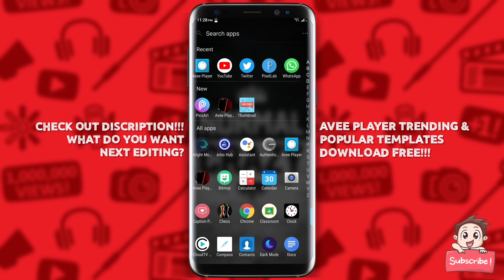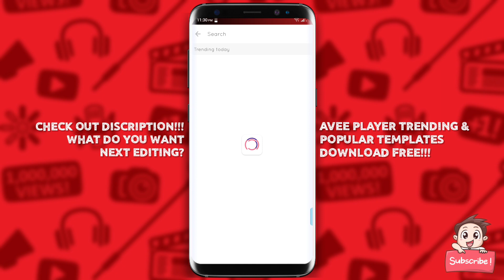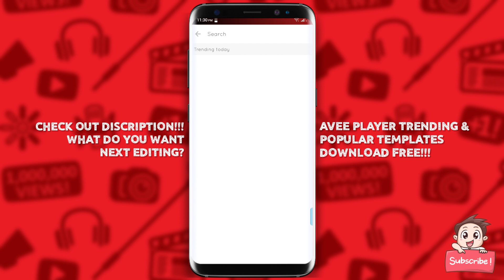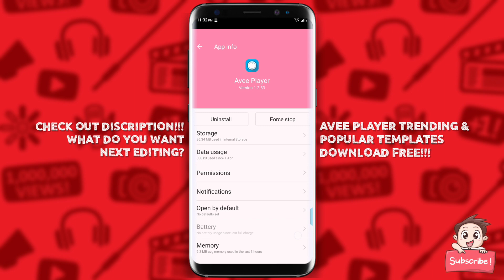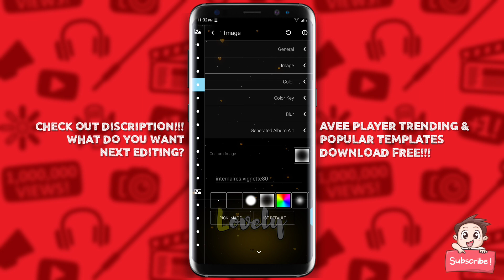100+ Awesome Avee Player Templates Free Download | avee player template 2020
100+ Awesome Avee Player Templates Free Download | avee player template 2020 | Avee Player Template Download Tamil

⏱️ TIMESTAMPS ⏱️
0:00 Video Information
0:24 Channel Intro
0:34 Avee Player Interface
0:49 Templates Interface
1:25 Popular Templates
1:44 Download Status
2:00 Load / Upload Template
2:50 How To Download Template
3:30 How To Load Template
3:45 How To Edit Avee Player Template

My own content preparation, texting and editing.Sharing my experiences with you.I hope this video helpful for you.